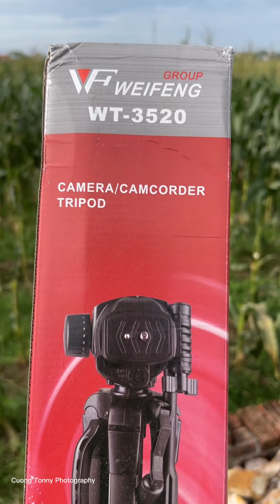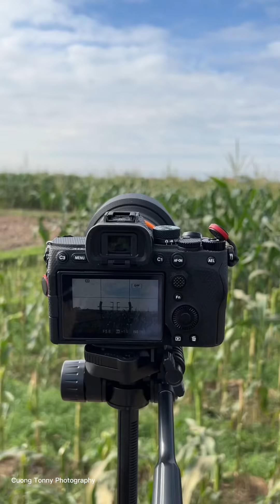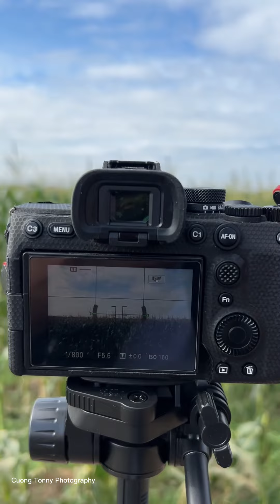Chân Máy Ảnh Giá Rẻ WEIFEING Chỉ 250k